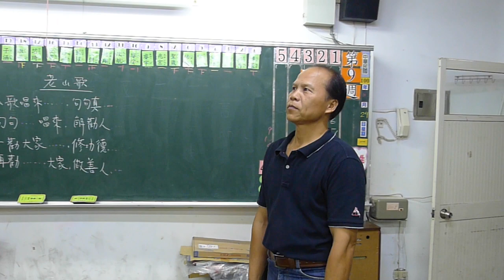老山歌~溫秀球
楊梅市埔心瑞埔客家民謠班
教學演練：
演唱者：溫秀球
指導老師：張光生
曲目：老山歌
上課時間/每週五晚上7：30~9：30
地點：瑞埔國小
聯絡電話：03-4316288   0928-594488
歡迎共襄盛舉